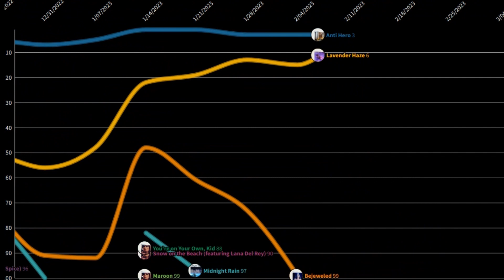Taylor Swift Midnights Era Fantasy Chart History (2022-2023)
Midnights Era
#1 Anti Hero (8 weeks at #1)
#2 Lavender Haze
#1 Karma (Ft. Ice Spice) (Remix)
#3 Maroon
#4 Snow On The Beach (Ft. Lana Del Rey)
#5 Midnight Rain
#6 Bejeweled
#7 Question
#8 You're On Your Own Kid
#10 Vigilante Shit
#11 Mastermind
#12 Labyrinth
#14 Sweet Nothing
#18 Would've, Could've, Should've
#20 Bigger Than The Whole Sky
#22 The Great War
#24 Paris
#27 High Infidelity
#33 Glitch
#38 Dear Reader
#26 Hits Different
#7 All Of The Girls You Loved Before
#52 If This Was A Movie (Taylor's Version)
#75 Safe & Sound (Taylor's Version)
#91 Eyes Open (Taylor's Version
Speak Now (Taylor's Version) Album Bomb
#2 I Can See You (Taylor's Version) (From The Vault)
#30 Castles Crumbling (feat.  Hayley Williams) (Taylor's Version) (From The Vault)
#31 Speak Now (Taylor's Version)
#33 When Emma Falls In Love (Taylor's Version) (From The Vault)
#34 Electric Touch feat. Fall Out Boys) (Taylor's Version) (From The Vault)

00:44 Speak Now (Taylor's Version) Album Bomb